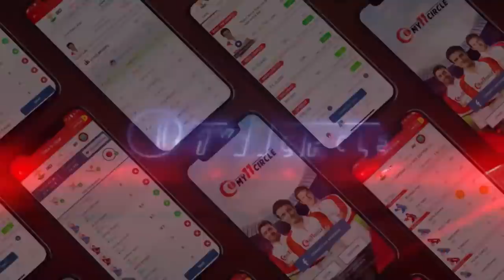Pakistan vs Australia | Rap Battle | T20 World Cup | Semifinals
Beat the Experts and get 2x cash!. Get a chance to win 1 crore!! Make your team now

Pakistan Squad - Babar Azam (captain), Shadab Khan (vice-captain), Asif Ali, Fakhar Zaman, Haider Ali, Haris Rauf, Hasan Ali, Imad Wasim, Mohammad Hafeez, Mohammad Nawaz, Mohammad Rizwan, Mohammad Wasim Jnr, Sarfaraz Ahmed, Shaheen Shah Afridi, Shoaib Malik

Australia Squad - Aaron Finch (C), Ashton Agar, Pat Cummins (VC), Josh Hazlewood, Josh Inglis, Mitchell Marsh, Glenn Maxwell, Kane Richardson, Steve Smith, Mitchell Starc, Marcus Stoinis, Mitchell Swepson, Matthew Wade, David Warner, Adam Zampa